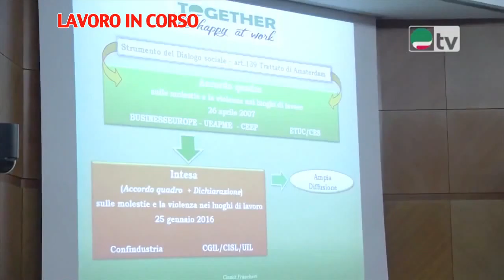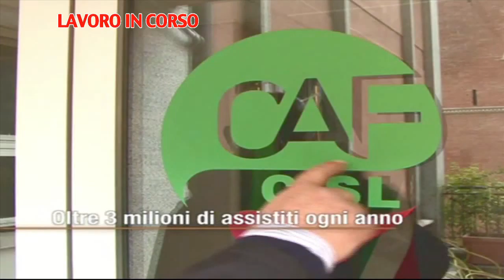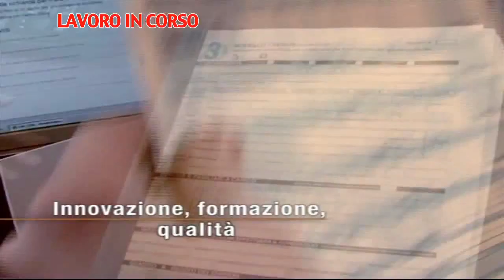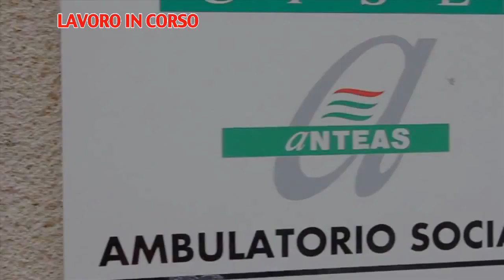Lavoro in corso 03 03 2016 CISL Emilia Romagna